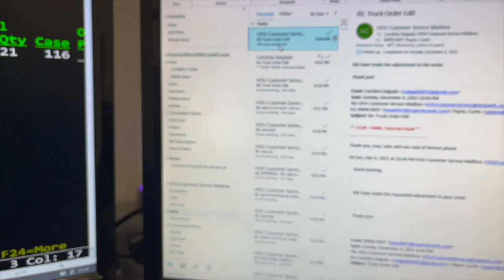Spend the Day with Me| Vlogmas Day 4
Short Simple Vlog.

Moms IG: hair_by_kandy
                 Kandyskustomwigs